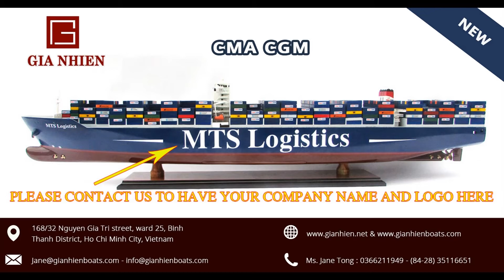CMA CGM VESSEL 100 CM - HANDICRAFTS WOODEN SHIP MODEL FROM VIETNAM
The handicrafts wooden model boats with detail and high quality.
Our craftsman have to spend lots of working time, with many steps to complete the model which absolutely beautiful in every small detail.

GIA NHIEN CO., LTD
Wooden model builder from Vietnam since 2004
Address: 168/32 Nguyen Gia Tri street, ward 25, Binh Thanh district, HCM city, Vietnam
Tel: + 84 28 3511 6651